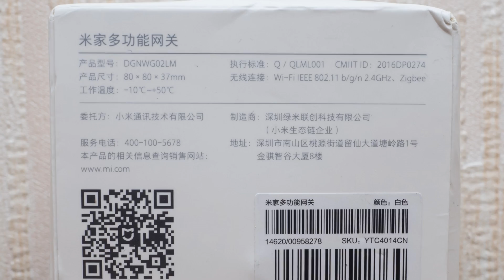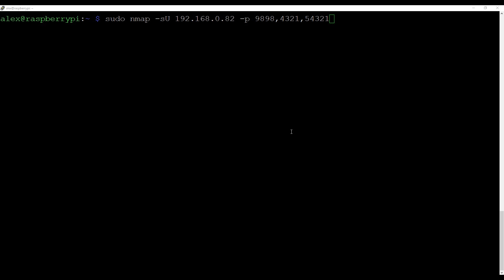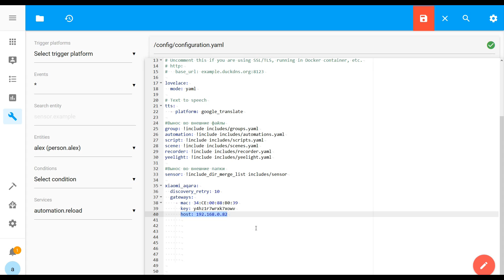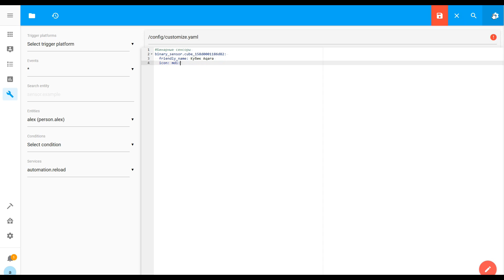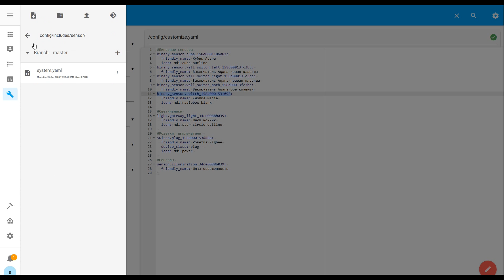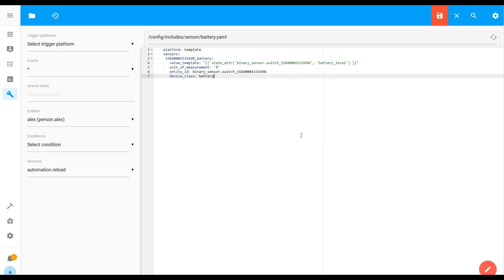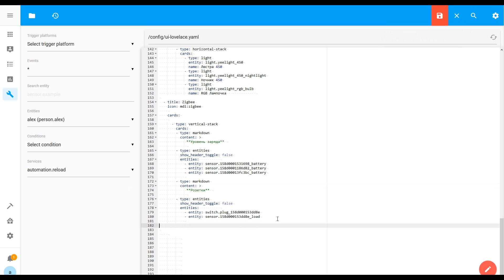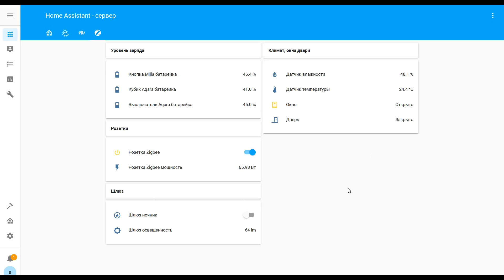Home Assistant. АРХИВ. Xiaomi Zigbee шлюз, добавляем устройства, создаем сенсоры из атрибутов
❗ВИДЕО УСТАРЕЛО ❗

В этом уроке поговорим про то, что такое Zigbee, как работает шлюз Xiaomi Gateway 2 и разберем добавление Zigbee устройств через шлюз Xiaomi  в Home Assistant и сенсоры берущие данные из значений атрибутов.

Обновление от 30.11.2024 - Видео будет интересно для общего развития, и поможет лучшему пониманию работы Home Assistant